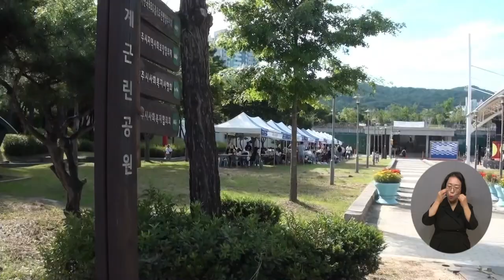복지TV뉴스24 _ 배리어프리 영화제, 장애와 상관없이 모두가 즐겨요! / 2023.09.06